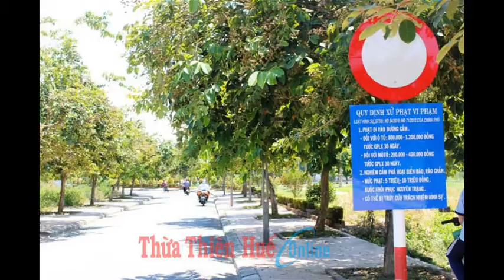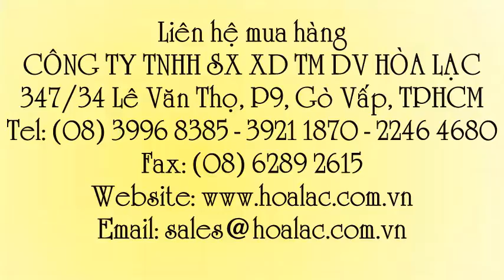Biển báo phản quang cấm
Liên hệ: Công ty TNHH SX XD TM DV Hòa Lạc Tel: - 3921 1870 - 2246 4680 Biển cấm tròn , Biển báo tròn cấm , Biển cấm 101 ĐK 70cm, Biển cấm , Biển tròn 101 phản quang, Biển tròn 101 , Biển 101 , Biển báo số 101 , Biển báo cấm 101 , Đường cấm - 101 , Biển báo giao thông - Biển cấm 101 , Biển cấm 101 , Biển cấm 101 - đường kính 70cm , Biển báo giao thông - 101, Biển báo giao thông đường bộ , Biển báo cấm 101 - đường kính 70cm, Biển báo phản quang - tròn số 101, Biển báo tròn số 101 - phản quang , Biển báo phản quang cấm 101, Biển báo phản quang cấm 101 - đường kính 70cm